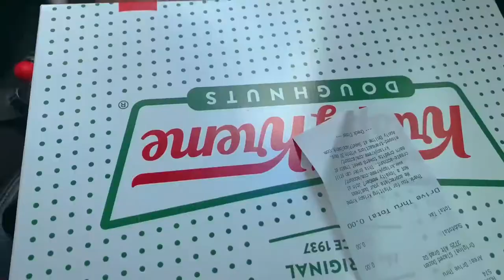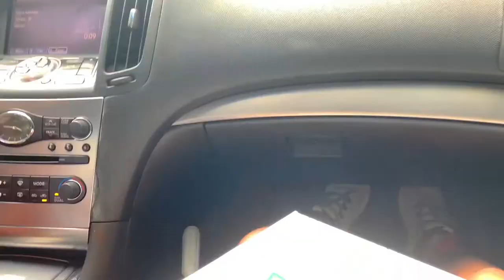TRICKING SESSION|MAY 19 2020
Here's a random session I had  a couple of days ago, it wasnt a full session but I hope you guys enjoy it